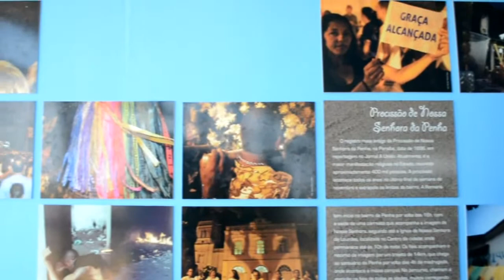Exposição de Nossa Senhora da Penha - Centro de Ciência de João Pessoa - PB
EXPOSIÇÃO SOBRE NOSSA SENHORA DA PENHA (PENHA ENTRE REDES E PROMESSAS) NA ESTAÇÃO CIÊNCIA, CULTURA E ARTE NA FALÉSIA DE CABO BRANCO EM JOÃO PESSOA - PB.

Imagens e edição: Rogério Almeida
Reportagem: José Filho
Suporte técnico: Gustavo José e Breno Alves
AGRADECIMENTOS: ADM. E CURADORIA DA ESTAÇÃO CIÊNCIA, CULTURA E ARTE.